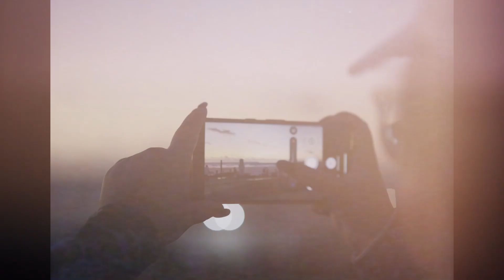Exploring BROOME, WESTERN AUSTRALIA with the Nikon Z6III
This is Broome!

Special thanks to 3playtopia and Tourism Western Australia for supporting this trip.

Shot on the Nikon Z6III, DJI Mavic Pro and DJI Action 2

Prints, photo and video licensing, talks, workshops and Singapore-based guided walks available